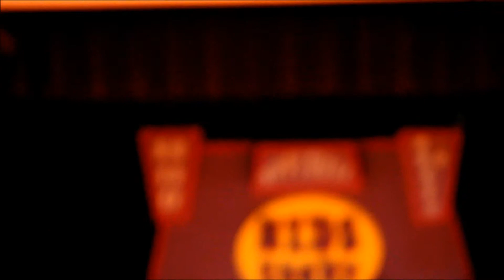Kids Court UHF Barbara Clips 3/22/15 5pm Show #4